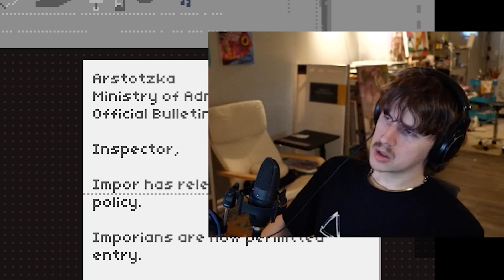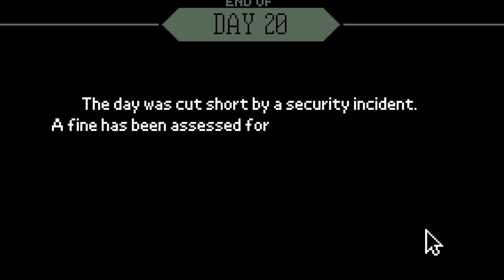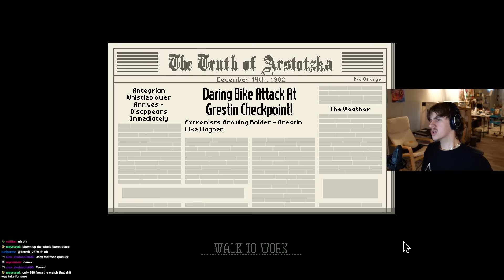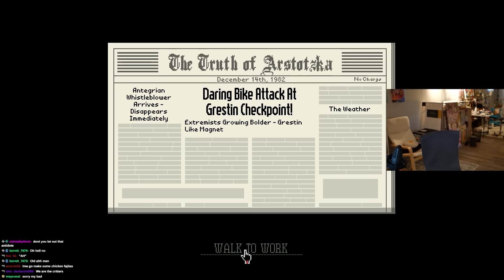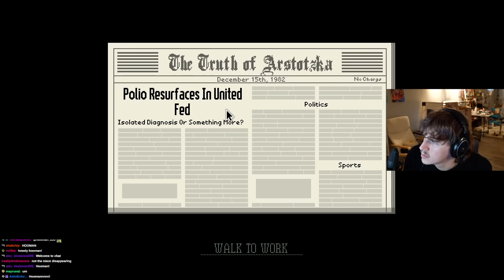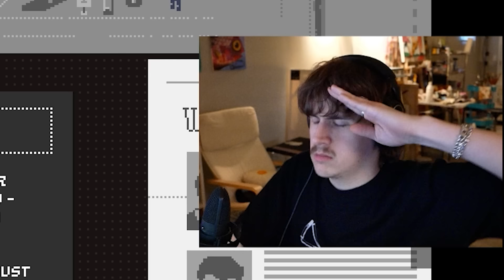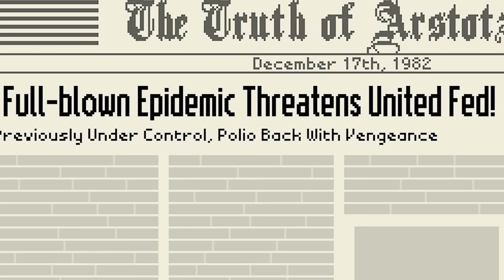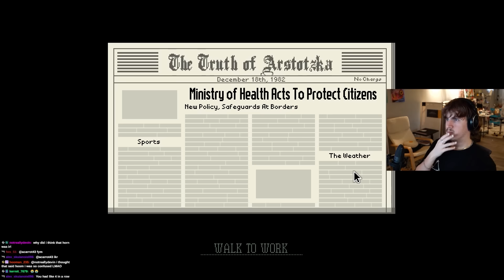The BIGGEST Mess Up of my Papers Please Career...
I goofed up real hard in Papers Please...

Main🎮 -  @Kryoz
VODS -  @KryozTV